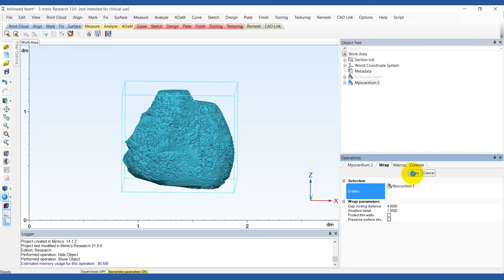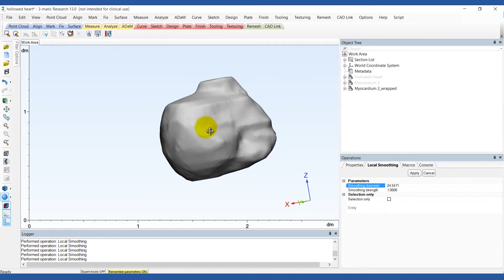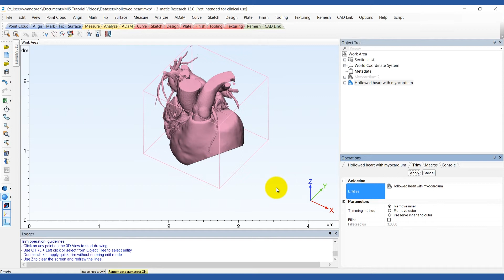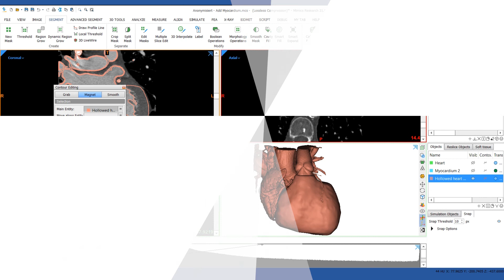How to Add Myocardium to Your Heart Model in Materialise 3-matic | Mimics Innovation Suite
In this tutorial, learn how to represent the patient-specific myocardial thickness in a hollowed heart model with Materialise 3-matic. Materialise 3-matic is a finite element analysis (FEA) mesh software for 3D analysis, anatomical measurements, virtual surgery and patient-specific implant design.